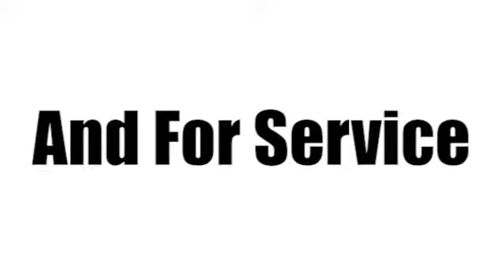Used 2012 GMC Sierra 1500 Sunrise FL Miami, FL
Year: 2012
Make: GMC
Model: Sierra 1500
Trim: Work Truck
Engine: 4.3L Vortec 1000 V6 MFI Engine
Transmission: Automatic
Color: Onyx Black
Interior: Dark Titanium
Mileage: 70629
Stock #: KZ143173B
VIN: 1GTN1TEX4CZ309884
Looking for a clean, well-cared for 2012 GMC Sierra 1500? This is it. This vehicle is loaded with great features, plus it comes with the CARFAX BuyBack Guarantee. This is the truck that gets work done. This 2012 GMC Sierra 1500 has such low mileage it has been parked more than driven. More information about the 2012 GMC Sierra 1500: Full-size trucks are used in such a wide range of situations--from construction fleets to long-distance driving--and the broad range of interiors and hauling/towing options offered in the GMC Sierra and help satisfy shoppers better than most other competing models. SLE and SLT models are probably the best fit for buyers who need the sturdy, get-messy capability of a pickup at least some of the time, but the Sierra Denali is the choice for those who need a pickup that doesn't compromise luxury. And for those who need a pickup but want to make a greener choice, with even lower operating costs, the Sierra Hybrid makes up to 25% better fuel economy without sacrificing much towing or hauling ability. Interesting features of this model are Top-notch interiors to suit work or luxury use, extensive features and options, fuel economy, and strong tow ratings

Address:
14401 West Sunrise Bouledvard